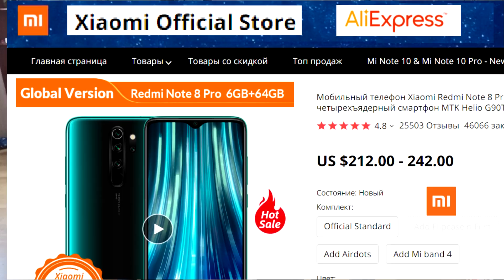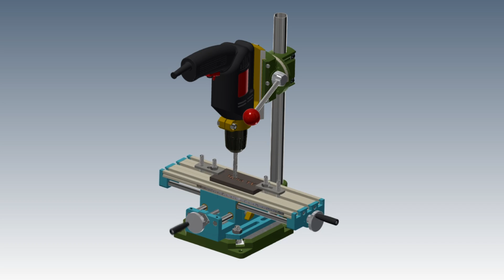Видео 📽 Звук 🎤 и Освещение 💡 для начинающего Блогера))📽 📽 📽